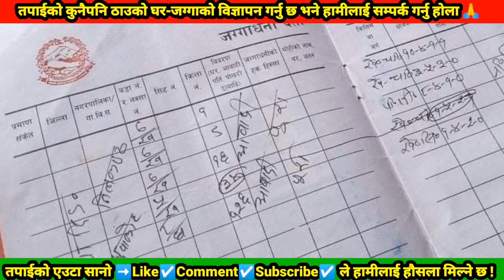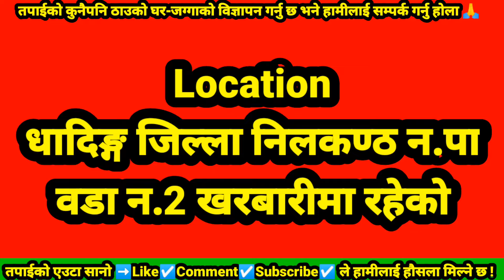रोपनीको 2 लाख 50 हजार जग्गा बिक्रीमा Ghar Jagga Nepal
20➡️Emergency परेकोले जम्मा 85 लाखमा घर बिक्रीमा काठमाडौं चाहाविल माहाङकालमा सम्पुर्ण विवरण भिडियोमा हेर्नुहोला तल लिन्क क्लिक गरेर🙏